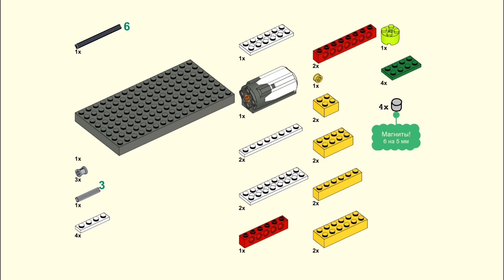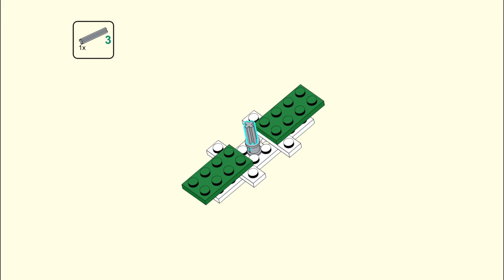Lego WeDo 1.0 + МАГНИТЫ Качели (инструкция)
Привет, друг! Сегодня я продолжаю знакомить вас с магнитами. Предлагаю создать качели, которые благодаря магнитному полю приводятся в движение.
Если хочешь чтобы я создал такие качели из набора EV3, напиши.

Тайм-код:
0:00 эксперимент с качелями
1:54 примеры с магнитами
2:00 инструкция
2:19 качели в работе